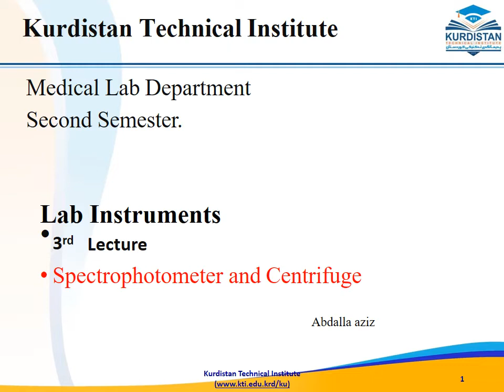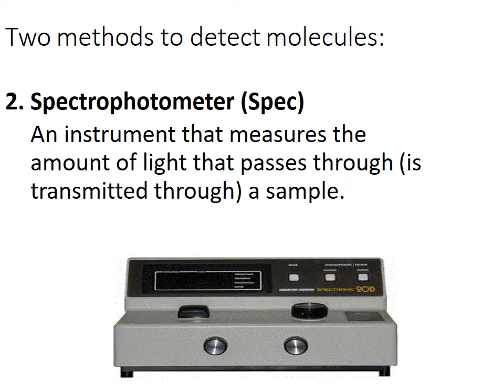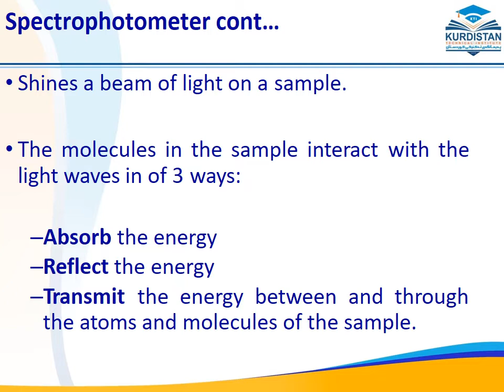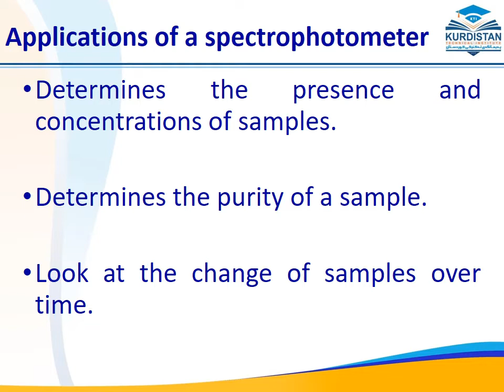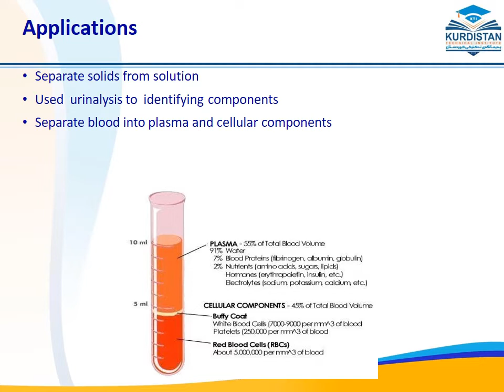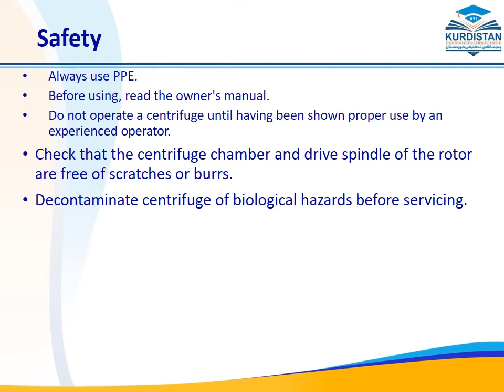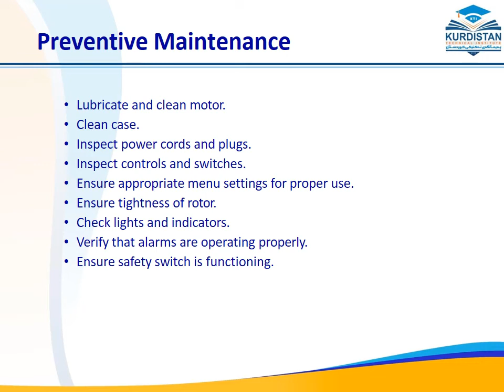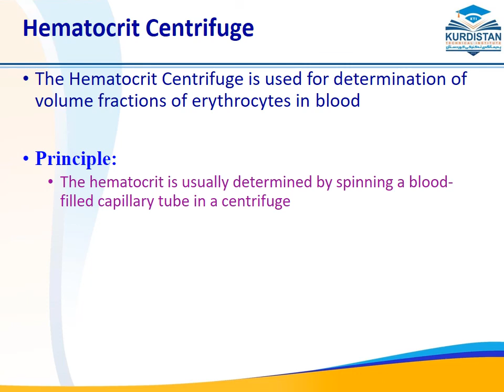KTI_ Lecture 3 Spectrophotometer & Centrifuge